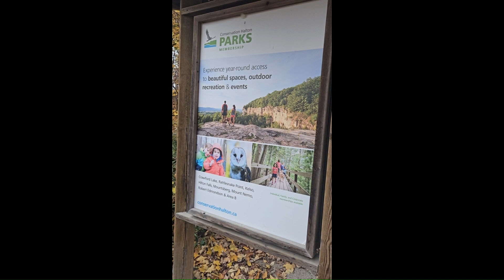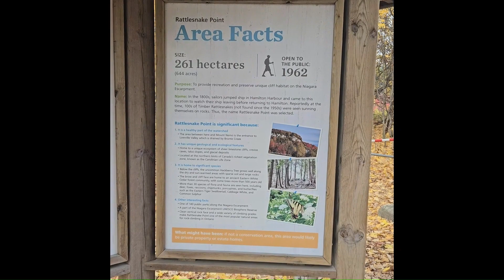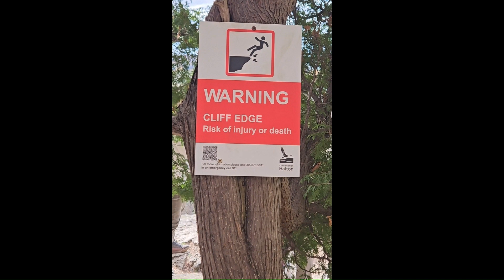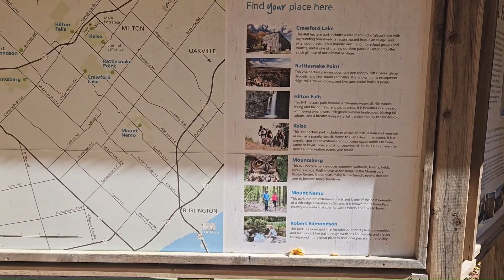🌴🍁 🐍 🇨🇦 Rattlesnake Point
Milton Ontario Canada